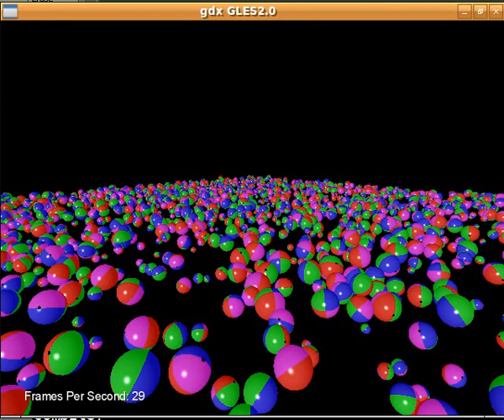ode4j gdx specular lighting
finally got lighting working on none uniform scaled shapes, a none uniform scale messes with normals (used for lighting). My test render here is only running at 30 FPS because I'm using 5000 spheres to show lighting more obviously...